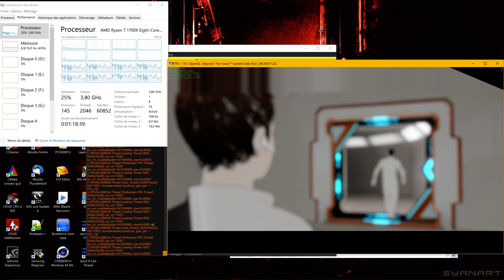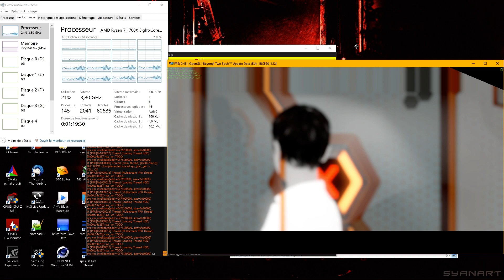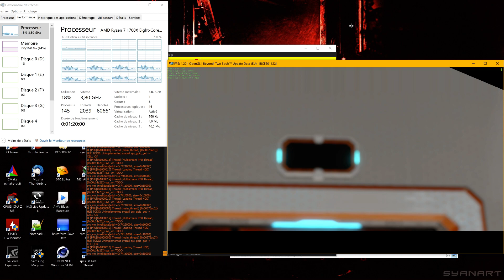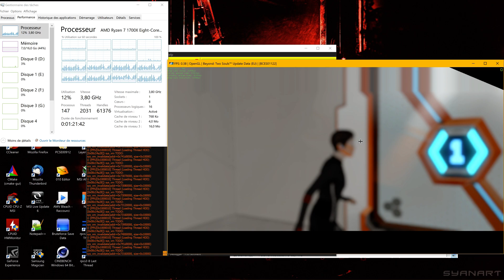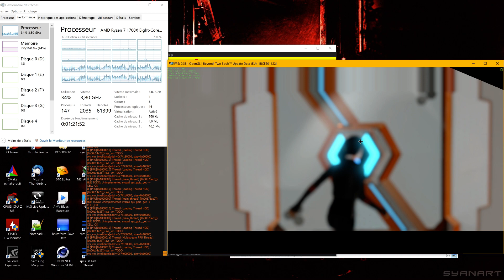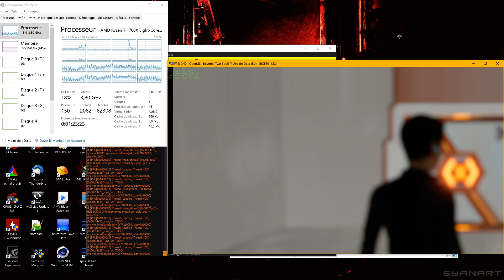Rpcs3 OGL - Beyond Two Souls - Very Slow Test Gameplay ingame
GIT Rpcs3 : 26/07/17
PS3 Game :  Beyond Two Souls
Statut : ingame
Graphics Render : very glitch (better in OGL but very more slow)
Sound : Perfect
Save : Works

PS3 Emulator